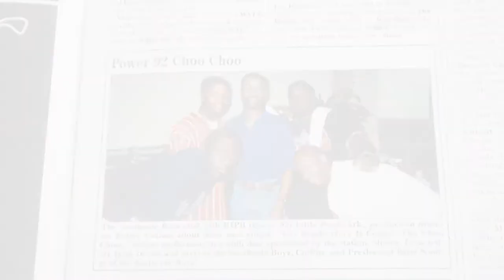Black Music Month Extra || Billboard Monitor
Everybody wants to be immortalized, even if it's for five minutes. I was lucky to get a photo featured in the Billboard Monitor Magazine, while still doing afternoon-drive at my home station KIPR/Power 92 Jams.
Pictured on my right is Mr. David, who found success as a member of the Southside B.O.I.Z., as a solo R&B artist, and currently on the Southern Soul circuit. His versatility has helped secure his observance during Black Music Month.